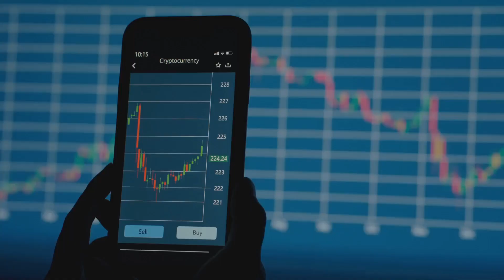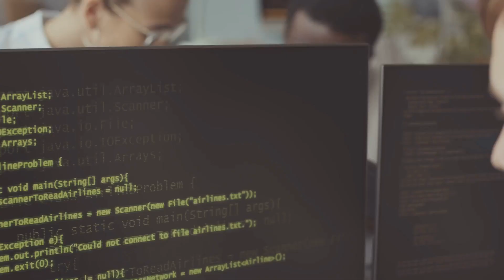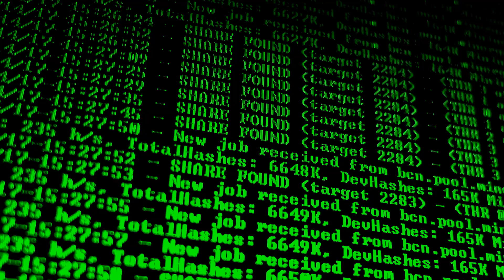Speed, Innovation, and Solana: Meet Anatoly Yakovenko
In this video, we delve into the life and achievements of Anatoly Yakovenko, the mastermind behind Solana! Discover how his innovative approach to blockchain technology is revolutionizing the crypto landscape by delivering lightning-fast transaction speeds and making cryptocurrency accessible to everyone.

Dive into CEX.IO Power Tap game and see how you can apply these lessons in your crypto journey